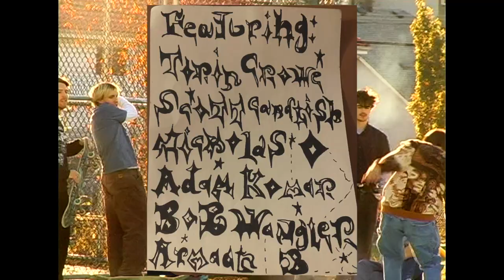No Pictures !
David No Pictures!
Featuring:
Torin Crowe
Scott Candlish
Nicholas Ogilvie
Adam Komar
Bob Wangler
Armaan Behrouzi
Isaiah Paget
Jay Christie
Ryan Bjorgan
Alexandre Poulin
Connor Belvis
Neve Sweeney
Jaxon Truitt
Kosten Schupsky
Logan Bellmond
Tyler Phillips
Liam Davidson
Quinn Toner
Aaron Lum & Friends
Filmed and edited by Justyn Vissia